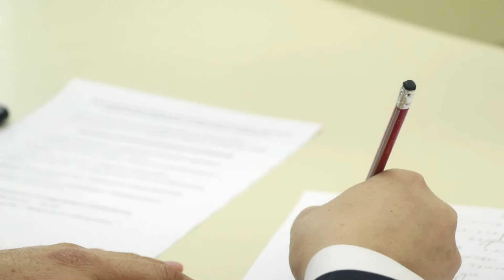xalqaro_hamkorlik uchrashuv TXTI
Toshkent kimyo-texnologiya instituti rektori 🇧🇾Belorussiyaning Grodno davlat universiteti rektori bilan uchrashdi. 16-dekabr kuni Toshkent kimyo-texnologiya instituti rahbariyati Grodno davlat universiteti rahbariyati oʻrtasida ikki tomonlama hamkorlik istiqbollarini muhokama qilish boʻyicha uchrashuv boʻlib oʻtdi.Uchrashuvda institut rektori Usmonov Botir Shukurillaevich boshchiligidagi institut rahbariyati ishtirok etishdi. Uchrashuv avvalida Grodno davlat universiteti rektori Kiturko Irina Fedorovna quyoshli Oʻzbekistonda mehmon boʻlib turganligidan benihoya xursand ekanligini bildirib, mehmondoʻstlik uchun minnatdorchilik bildirdi. Uchrashuv davomida bir qancha yangi hamkorliklar yuzasidan kelishuvlarga erishildi. Ikki OTM oʻrtasida qoʻshma dastur asosida bakalavriatura, magistratura va doktorantura yoʻnalishlarida hamkorlik, professor-oʻqituvchilarning ushbu OTMda almashinuv dasturlarida ishtirok etishlari kabi kelishuvlarga erishildi.